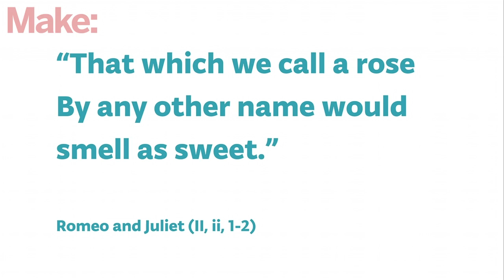Introducing Genuino at Maker Faire San Mateo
Massimo Banzi presents Arduino’s sister brand Genuino at Maker Faire San Mateo (USA) in 2015.